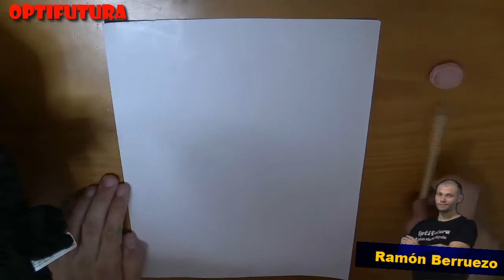Cómo hacer un monstruito con pintura de dedos [Pintura de manos]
¡Muy buenas optifuturos! En el siguiente vídeo mostramos cómo realizar un monstruito con pintura de manos. Para la realización del mismo hemos necesitado:

- Un folio grueso para pintura.
- Pinturas de colores.
- Un lápiz y goma de borrar.
- Un rotulador negro.
- Pegamento/cola.
- Ojos de manualidad.